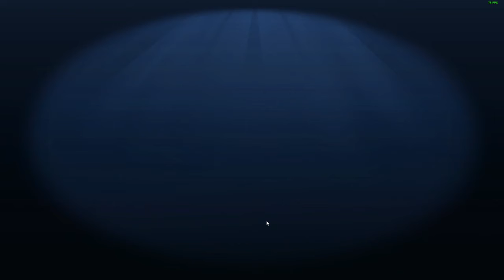Goose Goose Duck | Some MFers Talk Too Much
Welcome to Goose Goose Duck with Junky!

In Today's Episode, We get into a noisy lobby and the killer outs himself by talking too much